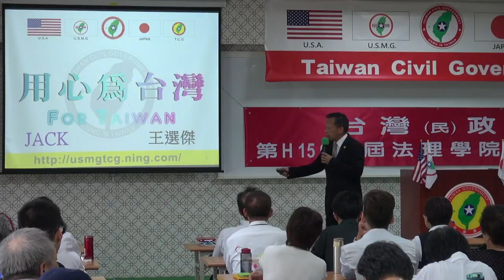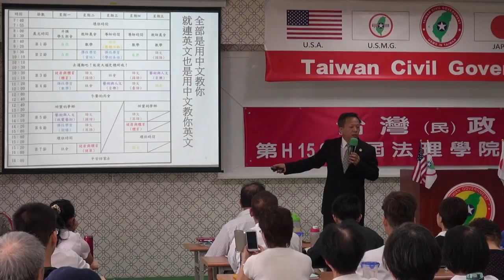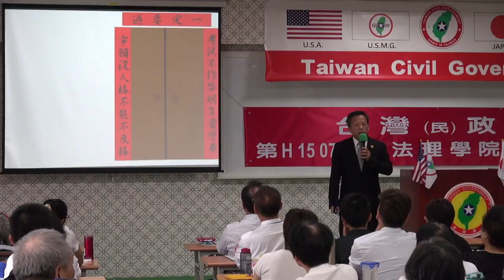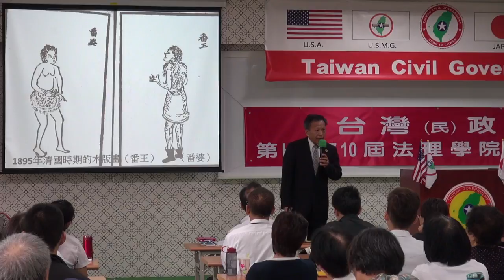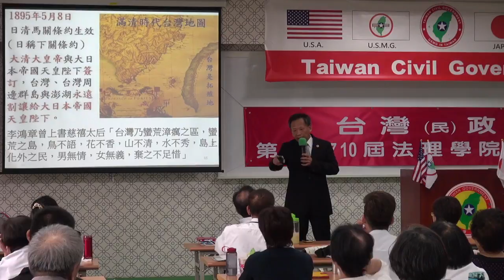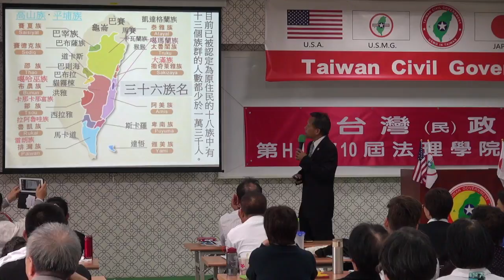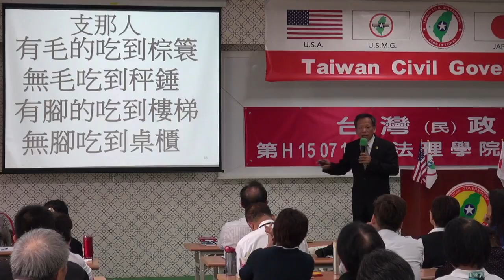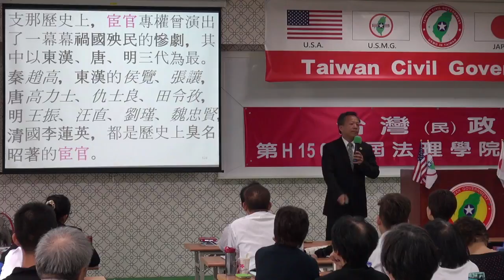150712-8-Who Am I?-王選傑-台灣民政府第H150710屆高級行政參議班